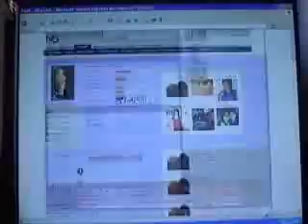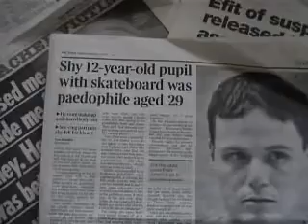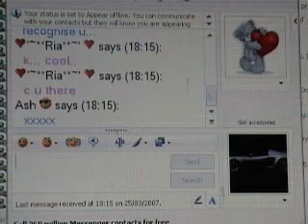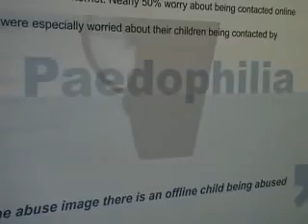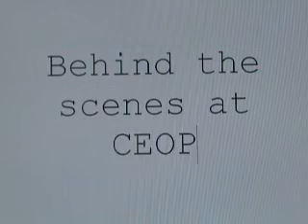14 Dotcom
Found on an old CD stuffed in the bottom of a box stuffed at the back of a shelf, this collection of MPG and FLV files now takes on a new historical significance: An insight into the worries of parents and educators in the mid-2000s, when this 'internet' was a new and scary place.

The material is most notable for what it lacks. There is no mention of misinformation, fake news, body image, bullying or radicalisation. The fears shown are more an online outgrowth of the 'Stranger Danger' panic, focusing almost exclusively on sexual predators.

They can be approximately dated from the Panorama episode, which aired in 2008.